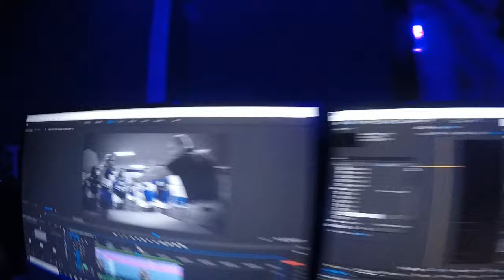Bremen City Schools 6th Annual STEAM Night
Excellence In All We Do!